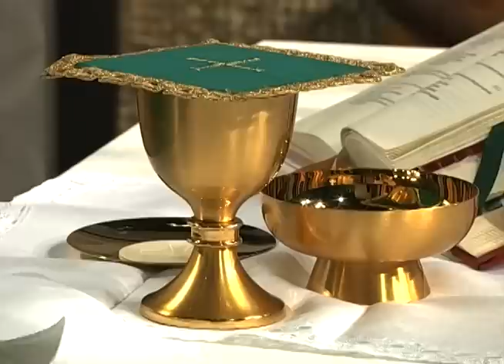Santa Misa: Domingo 19 de Octubre 2014 // Monseñor Masalles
Misa oficiada por Monseñor Victor Masalles. Lecturas del Domingo 29º del Tiempo Ordinario.